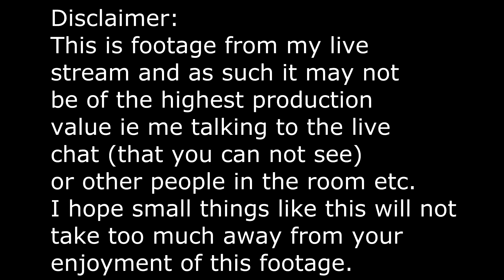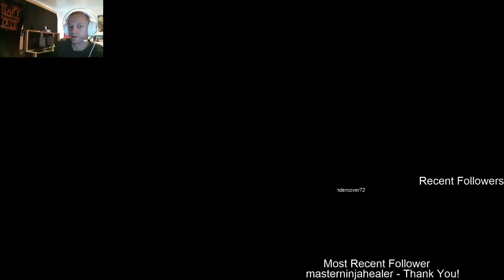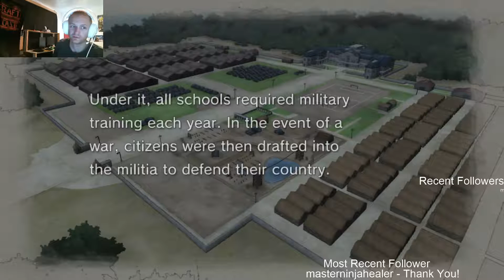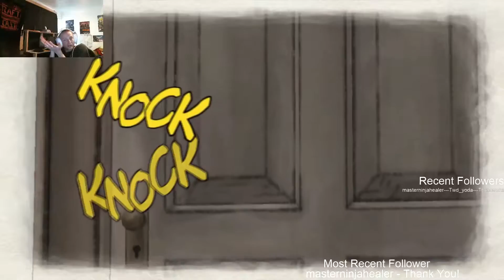Valkyria Chronicles #3 - Admin, Admin, Paperwork, The Real Army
-Strong Language-

A tactics game with a new twist on the turn based combat system set in a Fantasy WWII environment? I am getting on the train to go there right the hell now!
In all seriousness though I wasn't sure how much I was going to enjoy this game until I started playing.  I am a huge fan of games like "Final Fantasy Tactics", "Ogre Battle", "Fire Emblem" etc. if for no other reason because they are fun as hell to play. On top of that I have always had a tentative relationship with J-RPGs when dealing with the story aspects and I also wasn't sure how much I was going to enjoy the BLiTZ (Battle of Live Tactical Zones) combat system over the traditional turn based nonsense. Thankfully I can report the story has not killed me and outside of "holy shit what the fuck why and how did you miss that! screw RNG I am going home!" moments the battle system is pretty fun so long as you try to use some of its oddities to your advantage. The mission rating system in my mind was an odd choice to put into a game like this but you can ignore it if you want and I suggest you do at least on your first play through so you don't lose your mind. Well enough yammering from me go watch the game play and see what you think.

If you wish to purchase this game on Steam go